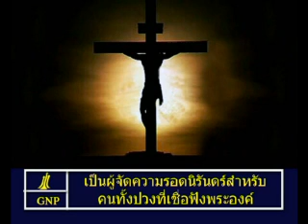Hebrews 5 Thai Picture Bible